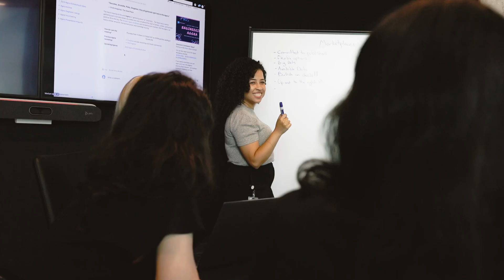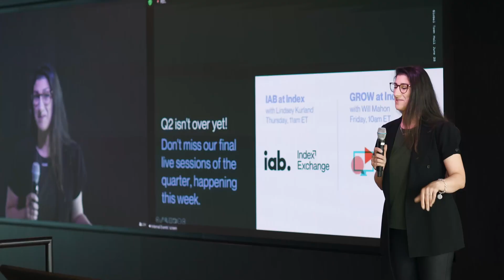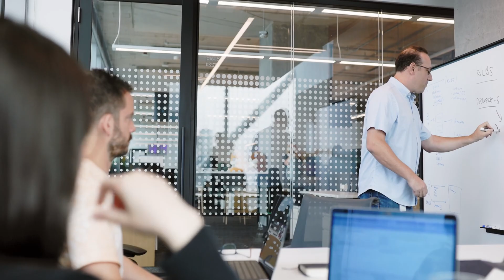Engineering Spotlight: Ray Ghanbari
Ray Ghanbari, CTO at Index Exchange, shares his vision for our engineering teams and explains how our teams collaborate to drive success.

We're hiring now and will continue to have opportunities available.